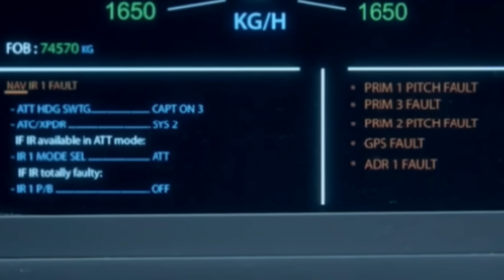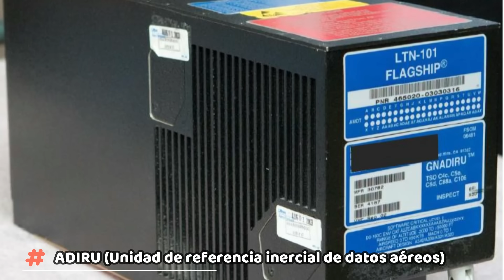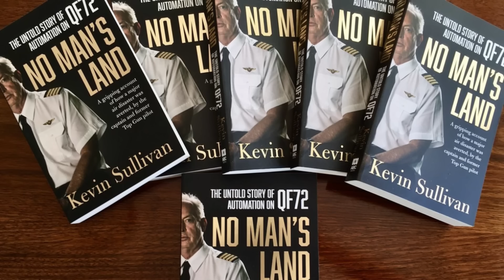En CAÍDA LIBRE hacia el Océano - Vuelo 72 QANTAS - Los PILOTOS contra la máquina.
El 7 de octubre de 2008, el vuelo 72 de Qantas, una A330-300, tuvo varios fallos de software mientras se encontraba sobre el Océano Índico durante un vuelo desde el aeropuerto Changi de Singapur al aeropuerto de Perth. El avión se inclinó 10º y comenzó a caer a gran velocidad...

Episodio de Mayday Catástrofes Aéreas: “Caída libre”